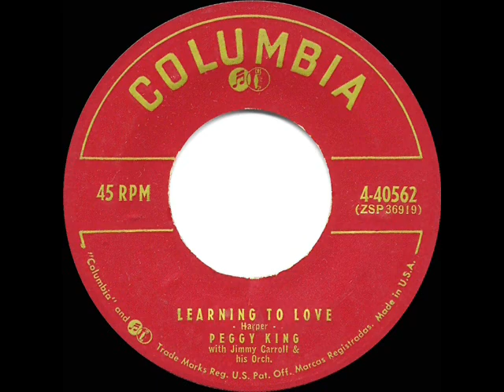1955 HITS ARCHIVE: Learning To Love - Peggy King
Learning To Love (Harper) by Peggy King, orchestra conducted by Jimmy Carroll

“Pretty perky Peggy King” was the featured girl singer on TV’s popular George Gobel show between 1954 and 1957.

Chart Peaks: Music Vendor 29, Cash Box 43, Billboard 61